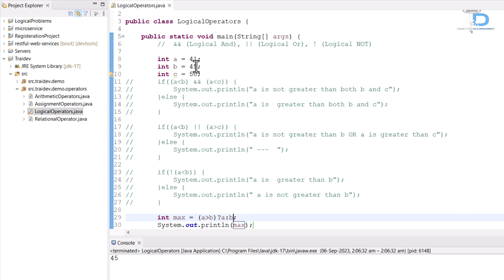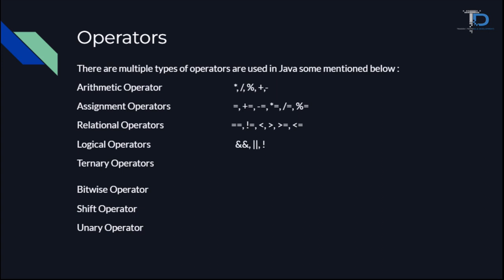#11 Ternary Operator in Java | Alternative of If Else in hindi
Topics cover -

In this lecture, we are covering the following topics:

What is the ternary operator?
The reasons for using the ternary operator.
The syntax of the ternary operator.
An example illustrating the use of the ternary operator.

-- The ternary operator serves as a shorthand version of an if-else statement.

Why do we utilize the ternary operator?
a) To reduce the amount of code.
b) To enhance code readability.
c) To make the code more concise.

Syntax:
variable = (condition) ? value1 if the condition is true : value2 if the condition is false.
For instance:
boolean result = (5  less than 6) ? true : false; // Result is false.

Example:
We can use the ternary operator to determine whether a given number is even or odd, as an alternative to using an if-else statement.